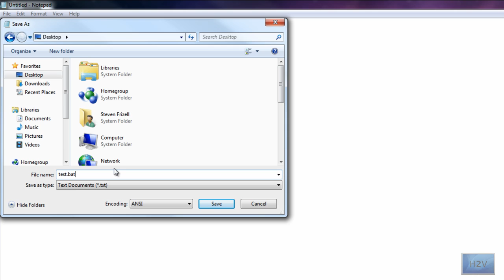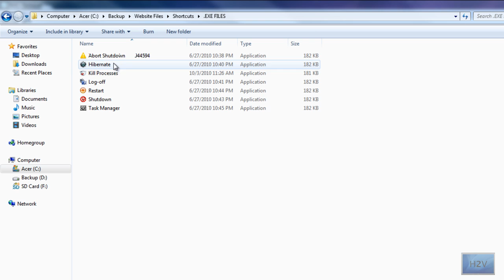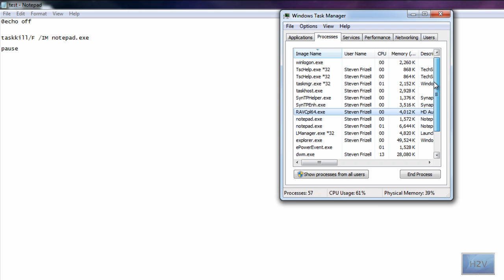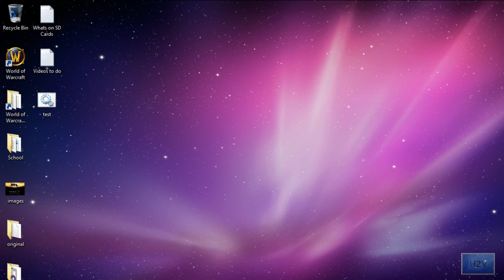How to kill a Process with a batch file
In this redone video steven will be showing you how to properly write a batch file that kills multiple process at once.

Our website will be re-released early next year!